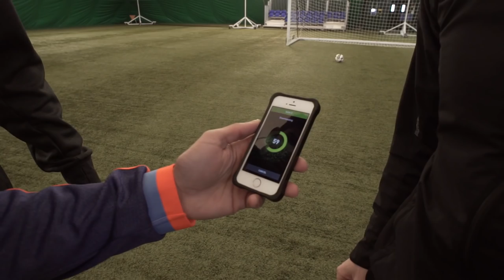F2Freestylers ft. Diego Costa | adidas | Epic Trailer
We put Diego Costa through a series of tests! Ever wondered just how hard Diego Costa can kick a ball? How good his finishing is?..Or how good his touch is under pressure!? Well you are about to find out!  Part 1 - release date 14/03/15